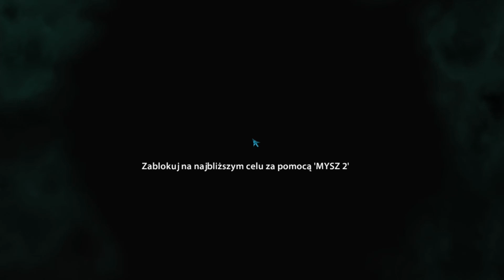Poziomka Gra:Harry Potter i Insygnia Śmierci - część 2 #7 "Męczarnia z Ginny"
Byłabym wdzięczna za skomentowanie / ocenienie odcinka. ^u^
Witajcie czarodzieje! :)
Ponownie odwiedzamy naszych ulubieńców z Hogwartu, o którego toczy się spór.
Może szczęśliwa siódemka coś na to zaradzi.
Mam nadzieję, że odcinek się spodoba.

~ Pozdrawiam! ^-^